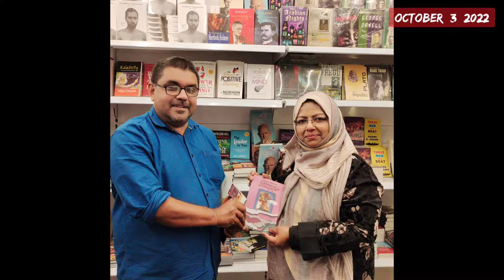October 3 | Faisal Elettil and Jamal Kochangadi | Shihabudheen Poithum kodavu | MK Muneer@ Riyadh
The Day was graced by the presence renowned writers Jamal Kochangadi, Shihabudeen Poythunkadavu, poet and lyricist Faisal Elettil Sir

Had the official Release of 2 Books

1) Gregor Samsayude Kaamuki
Penned by Joseph Athiringal

2) Veyiladanja Mazhadoorangal
Penned by Shihabudeen Poythunkadavu